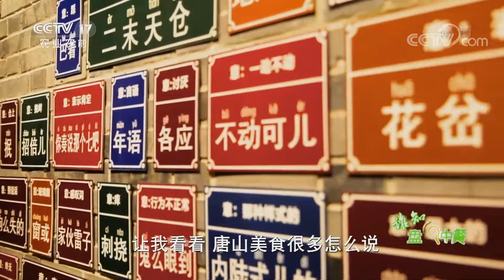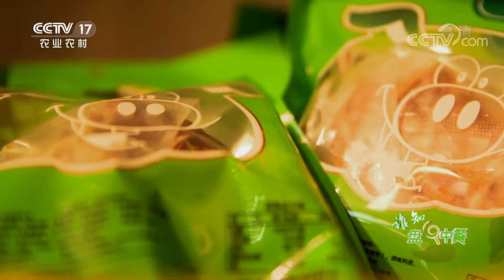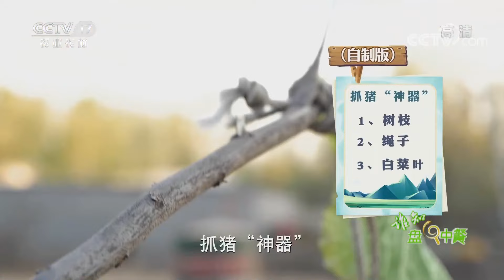这个品种的迷你猪竟被称为“七里香”，飘香背后的养殖秘诀究竟是什么？| 「谁知盘中餐」20221219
本期节目主要内容：
熟食是每个人脑中挥之不去的好味道，现如今猪肉熟食为了更卫生更保鲜地送到我们的餐桌上，大多已经是塑封包装的了。在唐山有名字叫“七里香”塑封包装的猪肉，而这七里飘香的猪肉来自什么品种的猪？本期就让我们跟随摄制组去唐山市一探究竟。